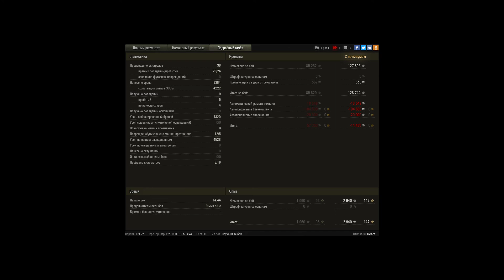430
Игрок: Deare [_APES]
430

Я буду молодым